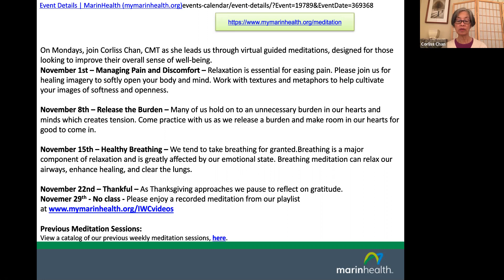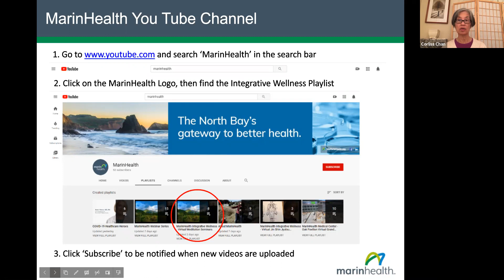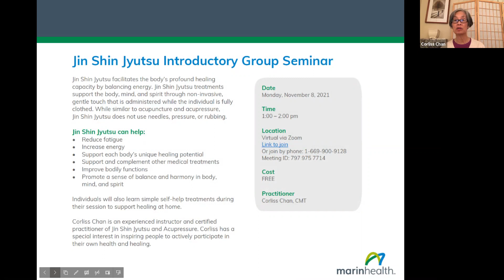MarinHealth Webinar Series: Guided Meditation - "Managing Pain & Discomfort," ft. Corliss Chan, CMT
Join Corliss Chan, CMT at MarinHealth Integrative Wellness for a virtual meditation session that focuses on managing pain and discomfort. Relaxation is essential for easing pain. Please join us for healing imagery to softly open your body and mind. Work with textures and metaphors to help cultivate your images of softness and openness.

Our virtual meditation sessions take place on Mondays from 10:00am - 10:45am. View a list of upcoming seminars & learn more about our virtual meditation classes,